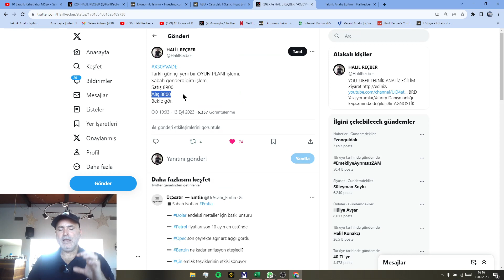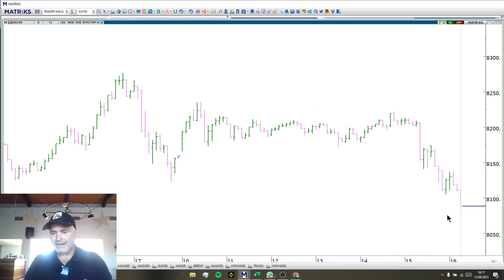2 DAKİKADA ENDEKS YORUMU SAAT 16:15 GÜNLÜK BANT VE HEDEFLERİMİ NOKTA OLARAK YAKALADIM.